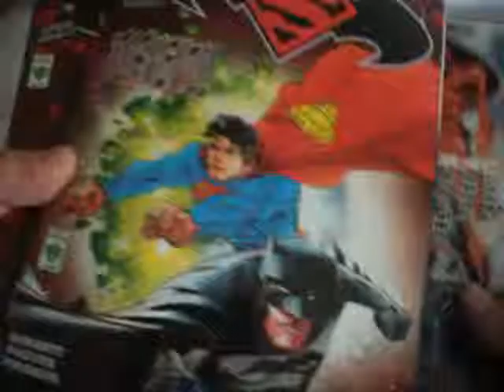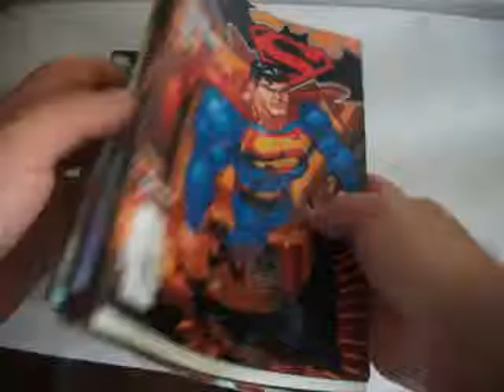BATMAN SUPERMAN MP4